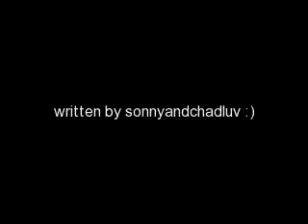Don't Forget A Channy Story Episode 11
heyyyy here's episode elevennnnnn!!  i'm sorry i haven't posted for soooooooooooooo long, hehe i hope ya'll remember what's going on :)

Episode 11: Date Plans

*after school in hall*
Cody: Hey Bailey!!
Bailey: Hey Cody, whats up?
Cody: Well, I
umm
I
I
I need to ask you something

Bailey: Ok, go ahead!! *smiles*
Cody: Do you wanna go out on Friday??
Bailey: You mean like a date??
Cody: Yeah.
Bailey: Id love to!! *hugs him*

*with Zack and Alex*

Zack: Alex!
Alex: Zack! (imitating him) *smiles*
Zack: Alex, do you wanna go out on Friday??
Alex: Like a date??
Zack: Yeah!
Alex: Umm
.*pretends to think*
Zack: *falls for it* But if you dont want to-
Alex: *laughs* I was kidding, OF COURSE I WILL!!
Zack: *smiles*

*with Cailey*

Bailey: I gotta go home now, bye Cody!!
Cody: Bye Bailey!!
Bailey: *leaves*
Cody: *texts Chad* I asked her!!
Chad: *texts back* Aaaaand??
Cody: And what??
Chad: WHAT DID SHE SAY?!?! (doofus)
Cody: CHILL, I WAS JK!!  She said yes!!  :D DONT CALL ME A DOOFUS!!
Chad: Kool, lol

*with Zalex*

Zack: Bye Alex!
Alex: Bye Zack!! *leaves*
Zack: *texts Chad* I AKSED HER!!
Chad: (to Zack) Aaaaand??
Zack: And what??
Chad: O GOSH YOU AND YOUR BROTHER HAVE THE SAME DUMB HUMOR!!
Zack: lol!  He said that??
Chad: YES, NOW ANSWER!!
Zack: She said yes!!
Chad: (to both) Ok good, now we have a triple date.  Where are we taking them??
Cody: Idk (a/n these are all to both of the other people)
Zack: Idk, Amusement park??
Chad: On a Friday night??
Cody: ZACK, YOU IDIOT!!
Zack: O, right, sorry.
Cody: Romantic dinner??
Chad: Where??
Zack: Le Elso de Romantical? (a/n I STINK at French, dont insult me, though if you know French better than moi lol you can give me ideas and Ill give u credit)
Chad: Sure, thatll work!!  How are we picking them up??
Cody: Well all pick em up then meet there??
Chad: huh??
Zack: He means well each pick up our own date then meet at the restaurant.
Chad: Thanks! (separate text) Thatll work!!

~end of texts~

*with Sonny*

Sonny: *IMing* (a/n Im sure yall forget that her username is Sonshinelvr2009)
Sonshinelvr2009: Hey!!
AlexxRussoo: (a/n you can figure that one out) Hi Sonny!!
Sonshinelvr2009: What are you doing Friday?
AlexxRussoo: Date with Zack :D
Sonshinelvr2009: You and Zack?? Whoa!! (a couple seconds later in a separate message) ITS ABOUT TIME!!
AlexxRussoo: lol you had me nervous lol
Sonshinelvr2009: lol!!
AlexxRusso: How bout you??
Sonshinelvr2009: How bout you, to what??
AlexxRussoo: Friday, what are you doing??
Sonshinelvr2009: Ooooo

AlexxRussoo: Well??
Sonshinelvr2009: Date with Chad!!
AlexxRussoo: You two are so cute!!

~FarmerGirlLuvsPiggies has signed in~

FarmerGirlLuvsPiggies: (a/n Bailey, though Im sure you knew that lol) Hey A + S!!
AlexxRussoo: Hey B!!
Sonshinelvr2009: Hi Bailey, what are you doing on Friday??
FarmerGirlLuvsPiggies: Date with Cody!! :D
AlexxRussoo: NO WAY!!
FarmerGirlLuvsPiggies: YES WAY!!
AlexxRussoo: So we all have dates on Friday!!
FarmerGirlLuvsPiggies: YEAH!! (separate message) Wait, you have a date, Alex??  Who with??
AlexxRussoo: Your dates bro!!
FarmerGirlLuvsPiggies: That was a lot of words to say Zack!! Lol
AlexxRussoo: lol yeah!!
Sonshinelvr2009: Where are your dates??
AlexxRussoo: Idk
FarmerGirlLuvsPiggies: Idk, I dont even know when on Friday were going!!
Sonshinelvr2009: SAME!!
AlexxRussoo: Same here!!

Questions:
1)like it, luv it, hate it?
2)fav part?
3)least fav part?
4)fav username? (remember Chad's is CDCwhatdIdo)
5)r u mad at me for not posting this one for. exactly one day short of a month?? (i just checked)
5)fav username introduced in today's ep?

I promise that I'll try to update more often i think i'm gonna make a updating scedual :) lol
~L babay :) ps it will be appreciated if u aint mad(hint hint)